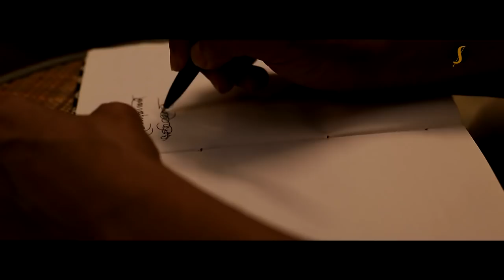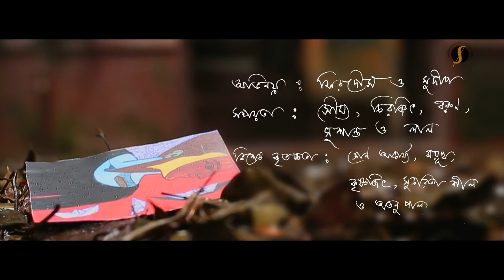Brishti Ele (বৃষ্টি এলে) I Srikanta Acharya IJoy Sarkar I Srijato I Srikanto Acharya Productions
Brishte Ele' is the official song video of Musafirana 2, 2016 presented by Aloke Paskar and released by Srikanto Acharya Productions.

Vocals : Srikanta Acharya I
Lyric: Srijato
Rhythm: Joy Nandi, Ratul Shankar, Bishwanath Das
Guitar & Bass: Sanjay Das,
Sitar: Rahul Chatterjee,
Santoor: Sandip Chatterjee,
Flute: Sushanta Nandi,
Programming: Debashis Shome
Recording, Mixing and Mastering: Gautam Basu (Studio Vibrations, Kolkata)
Executive Producer: Arna Seal
Digital Partner : BengalWebSolution

Curated By - Dr. Arna Seal
e. Amazon
Musafirana 2 is a sequel album to Musafirana released by the created by the Srikanta Acharya (Vocals), Joy Sarkar (Music) and Srijato (Lyrics). The lyrics follow the Ghazal format. The Musafirana project can be considered as a seminal body of work in creating contemporary Bengali music in the format of the Ghazal.